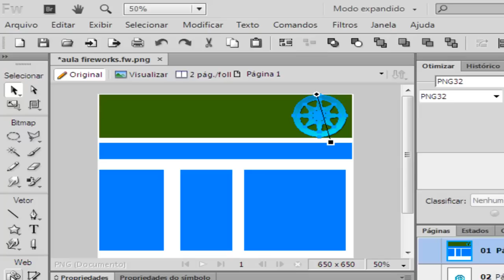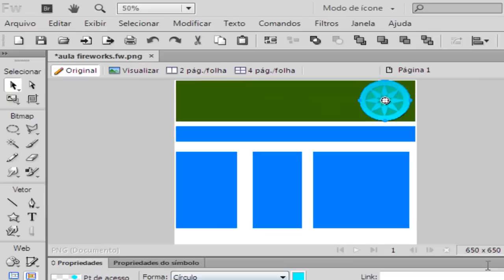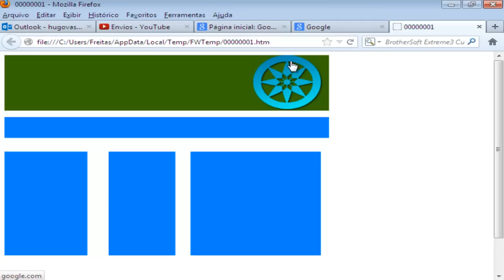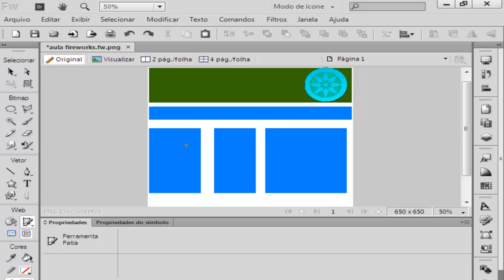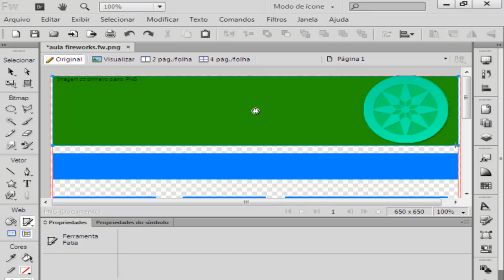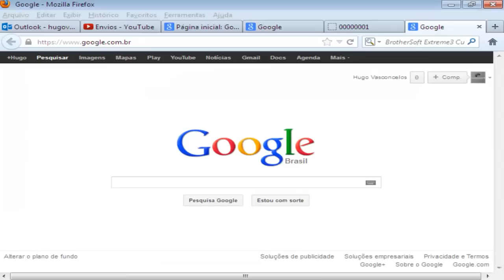Curso de Fireworks CS6 - Aula 18 - Barra de Ferramentas